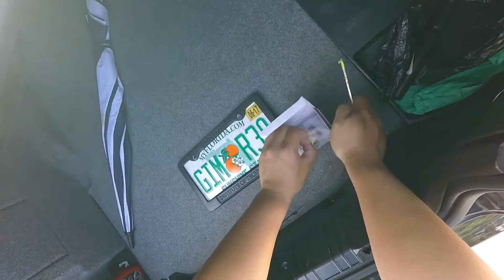BMW E46 Mod | episode 5 | LED License Plate Light Upgrade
In this video, I am switching a new set of LED License Plate Light on my buddy’s 2004 BMW 330Ci and make it nice and bright again!!!

Tools I use in the video:
Plastic Trim Tools
Flat-head Screwdriver